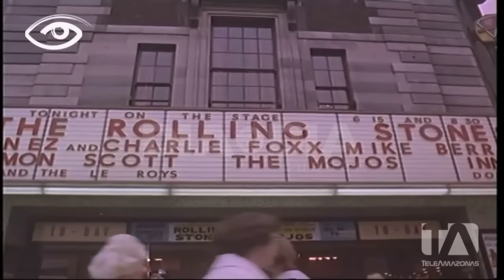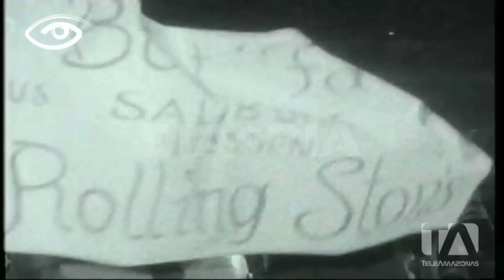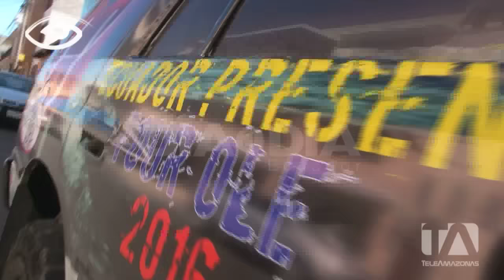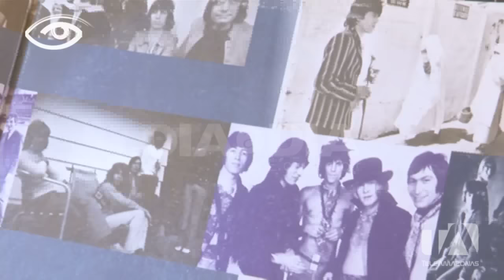Éxitos Rolling Stones - Día a Día - Teleamazonas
Han permanecido más de 50 años en la escena musical, son considerados una de las agrupaciones mas influyentes de la historia del rock, sus canciones son verdaderos himnos y aunque sus integrantes bordean los 70 años,  no paran de tocar por el mundo. En pocas semanas estarán en Colombia para demostrar que hay mucho para disfrutar de los  Rolling Stones.